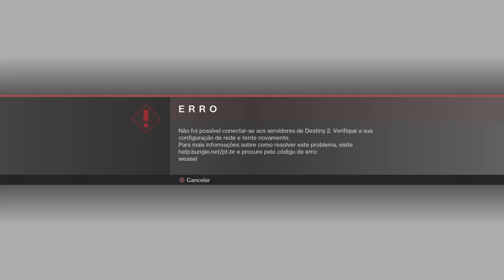Xbox one x faliu e flopou